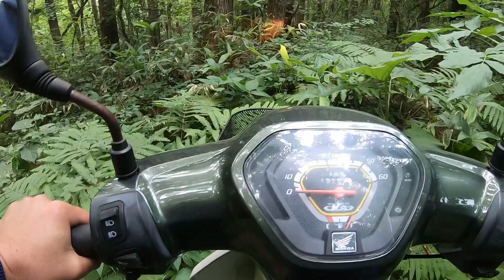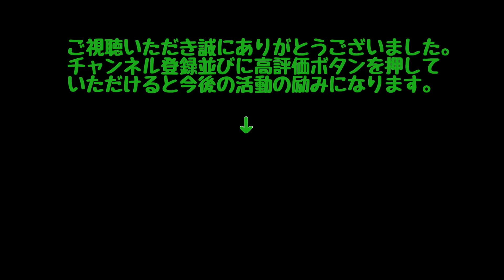ぐっち先生の山菜教室 ウルシ&山椒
ぐっち先生の『独り言ぼっち山歩き』シリーズ。まったりと山を歩きながらブツブツ独り言を語ります。柔らかい八戸弁には心を癒すヒーリング効果あり！

車の中からフロントガラス越しにうるしの木を見かけただけでも体が痒くなるという強度のうるしアレルギーのぐっち先生！そんなぐっち先生がうるしだらけの持ち山を散策しながらあれこれ山菜に関する蘊蓄（うんちく）を語ります。

で、最後に産業廃棄物が不法投棄されている現場に遭遇。怒り心頭に発したぐっち先生でしたが…

@@@@@　『ぐっち先生』プロフィール　@@@@@

職業:旅人

元高校教師。54歳で早期退職し、スーパーカブ50で日本一周を2回達成！魚を釣ったり山菜を採取したり食料を現地調達しつつ、キャンプ生活しながら日本の東西南北の四隅や日本海・東シナ海の離島を巡りました。また、世界中の『境目』を自分の目で確認すべく、海外への旅も出かけています。